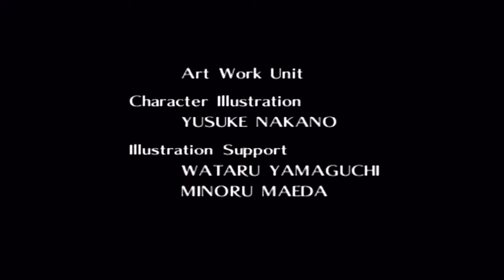Gegen das Ur-Böse (ENDE) 🎼 THE LEGEND OF ZELDA: OCARINA OF TIME #34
🎼 Verpasse keine Folge mehr: goo.gl/8RXLbA
🎼 KANAL: goo.gl/OIm0HL
THE LEGEND OF ZELDA: OCARINA OF TIME (GC-Version)
VON: Nintendo (2003)

GENRE: Adventure
SYSTEM: Nintendo Gamecube
Dunkle Wolken brauen sich über dem Königreich Hyrule zusammen, als Link, der Junge ohne Fee, im Dorf der Kokiri zum Deku-Baum berufen wird. Ganondorf, der finstere König der Gerudos plant Hyrule zu erobern und ins Chaos zu reißen. Nur Link und
Prinzessin Zelda können ihn aufhalten, wenn sie vor ihm die Drei Heiligen Steine sammeln und das Heilige Reich, welches das
Triforce enthält, vor dem finsteren König öffnen und das Triforce so bewahren können.
Natürlich kannst du diesem Video gerne ein 👍 da lassen, falls dir das Video gefallen hat,
dann weiß ich nämlich, welche Videos dir gefallen und kann mich darauf einstellen.